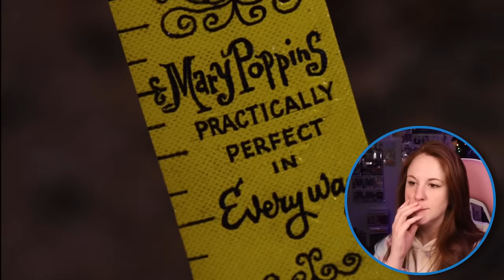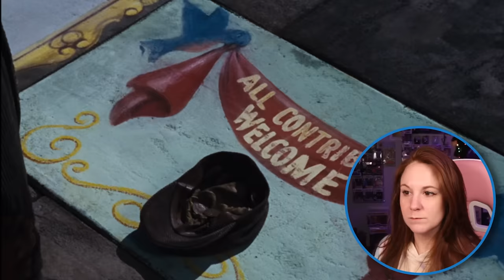MARY POPPINS is still magical! * FIRST TIME WATCHING *